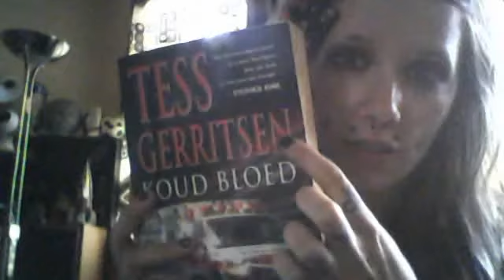little thrift haul and monster high bed cover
music back ground wednesday 13 song: from here to the hearse
thrift shop at antwerp: 2 ducks, book,coffie mug,licht up stars
normal shop bart smit toy store: monster high bed cover